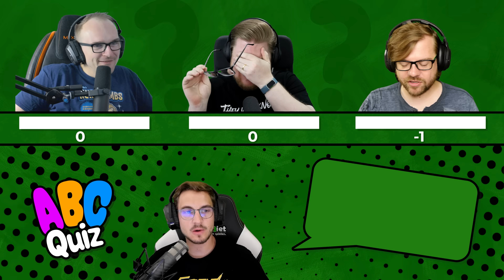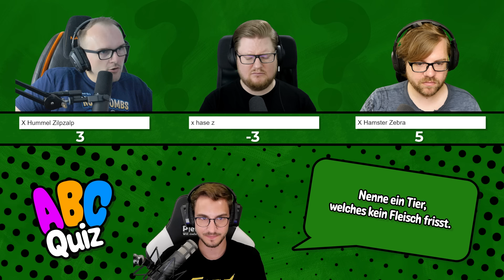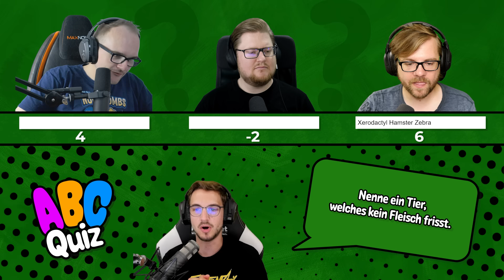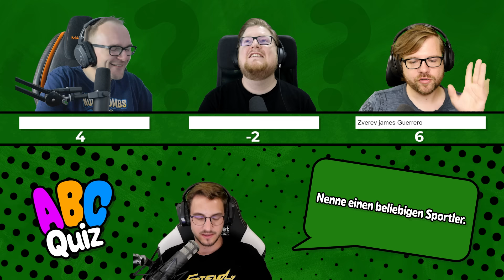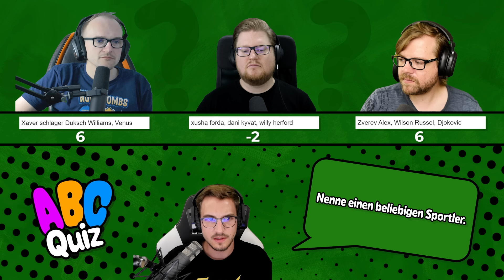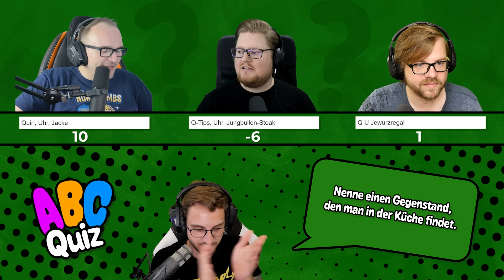Der SCHLAUPETER braucht ANTWORTEN | ABC Quiz